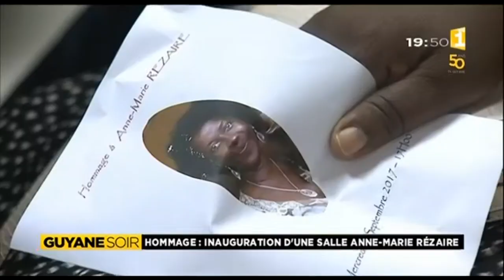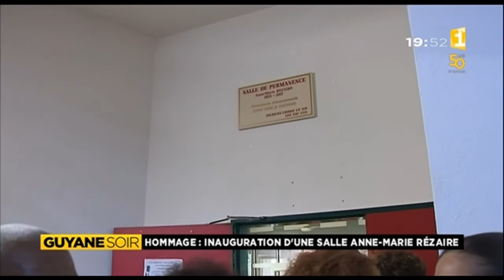Hommage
Cayenne: Le dernier hommage à Anne-Marie-Rézaire, femme de culture guyanaise décédée le mois dernier